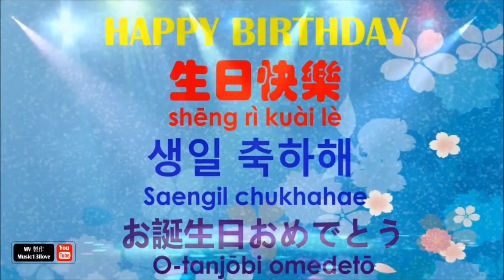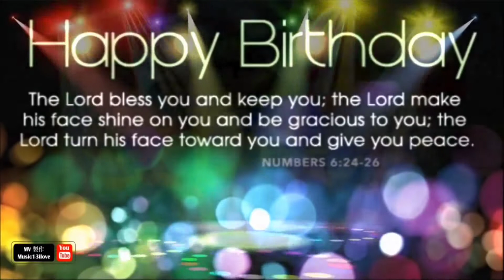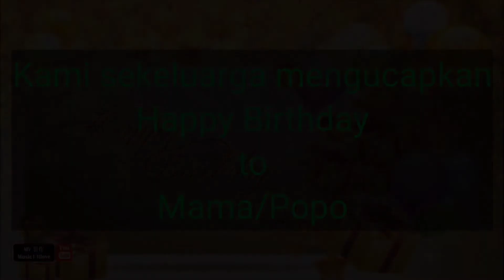Happy Birthday Mama Di Jambi